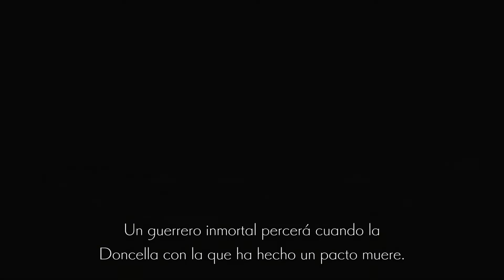ENDER LILIES Quietus of the Knights 19.- Capítulo(Editado) Final Impuro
ENDER LILIES: Quietus of the Knights, es un juego de plataformas de rol de acción de 2021 desarrollado por Adglobe y Live Wire y publicado por Binary Haze Interactive, que presenta un cuento de hadas de fantasía oscura.

La historia sigue a Lily, la última sacerdotisa sobreviviente en una tierra devastada por una lluvia interminable y opresiva que vuelve locos a los seres vivos y los transforma en muertos vivientes mientras les otorga la inmortalidad. Al despertarse en una iglesia sin recordar los eventos recientes, Lily comienza a explorar más allá de la seguridad del santuario para encontrar la fuente de la lluvia. En el camino, Lily puede convocar a los espíritus de los muertos vivientes purificados para que la protejan.

Textos: El pacto inmotal, Objetos: Fragmento de losa #3, Objetos: Alma antigua 2:22
Habilidades: pecador fracasado 9:46
Textos: Nota impura de Silva #1
Objetos: Furia impura #25 16:28
Textos: Nota de Frithia #5 18:29
Reliquias: Pendientes de Doncella B. 18:44
Textos: Nota impura de Silva #2 18:59
Objetos: Fragmento de amuleto #30 19:51
Rey Impuro  23:30